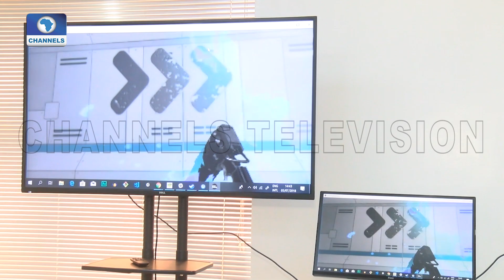Expert: How Virtual Reality Technology Can Transform Education